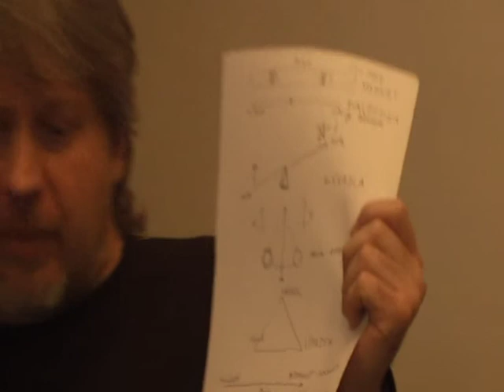Jan Kopas, Nekompromisny stred 5